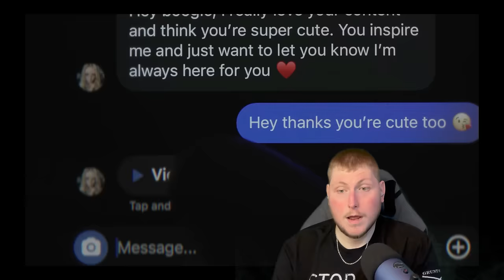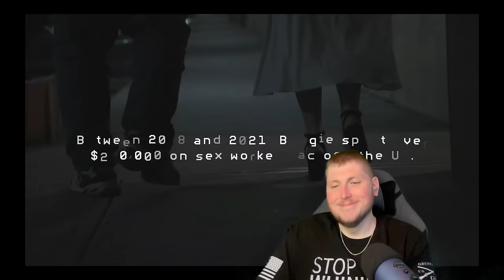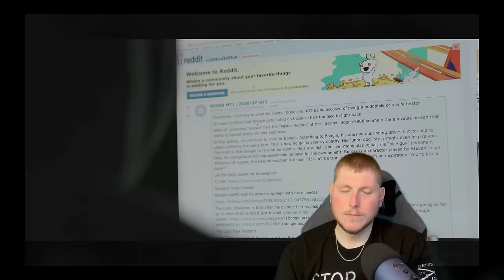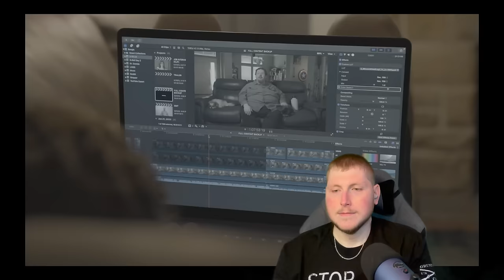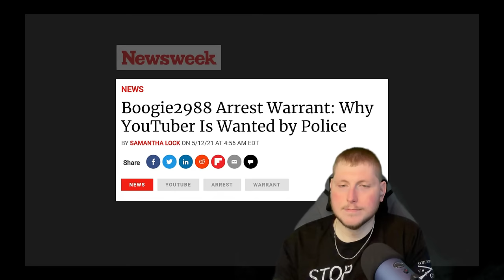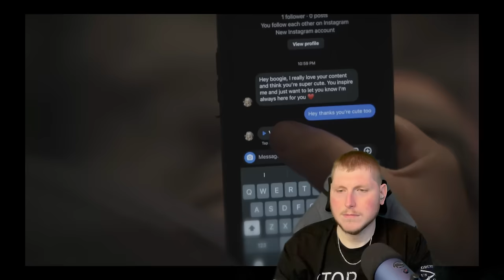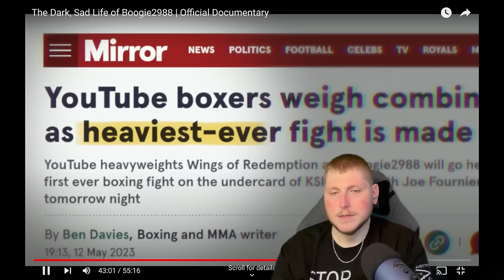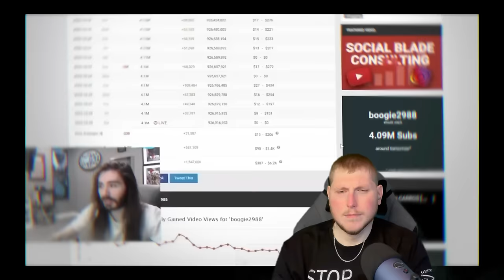Sad Life of Boogie2988 Reaction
Boogie had it all going for him as far as a youtube career. Somehow he never seems to really have come to peace with his past. I wish him nothing but the best. Take control of your own life Boogie only you can! Love you guys!!!

Original Video
Mike Clum